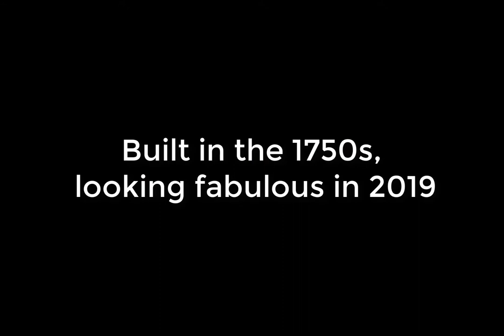3 Henrietta Street Dublin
A photographic tour of the restoration of 3 Henrietta Street.